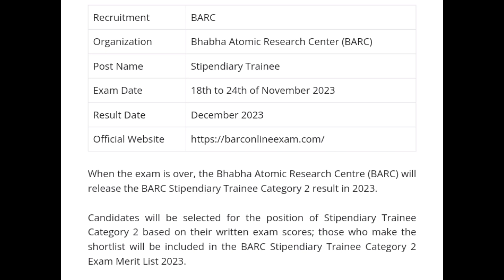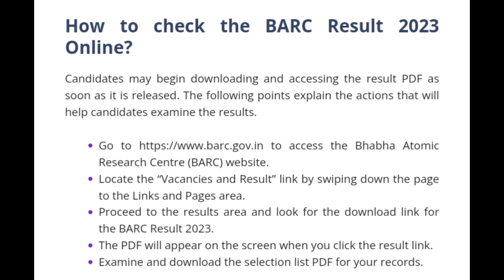BARC Stipendiary Trainee Result 2023 | How To Check BARC ST Result 2023